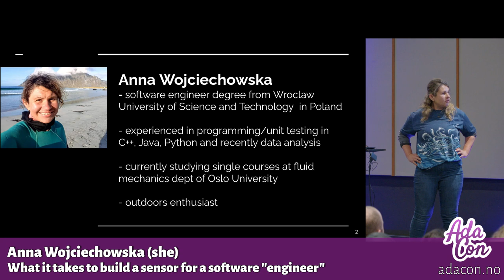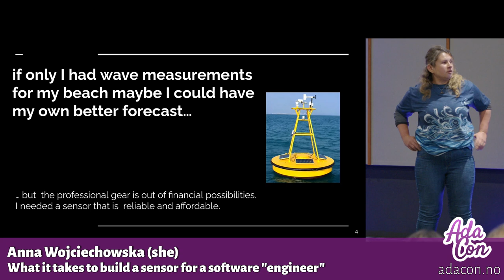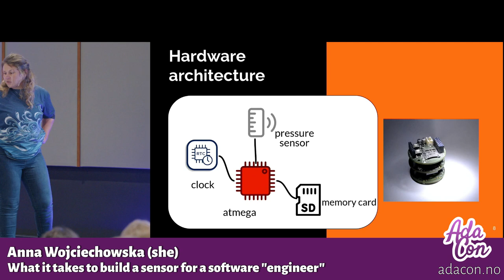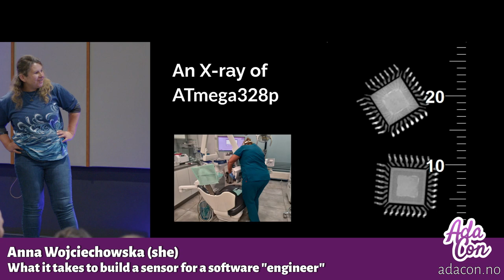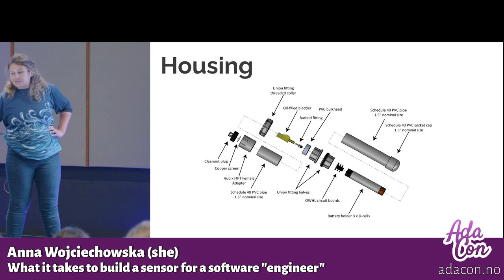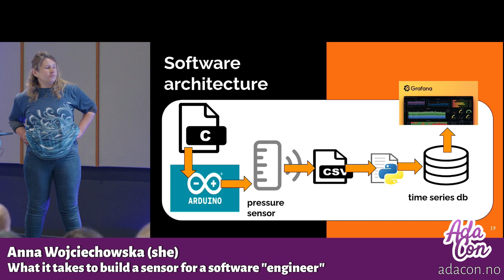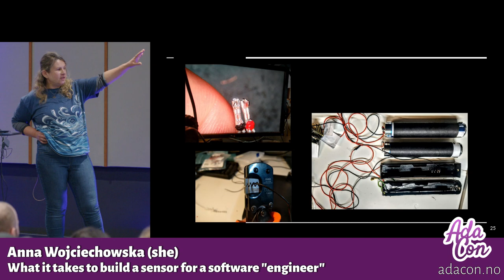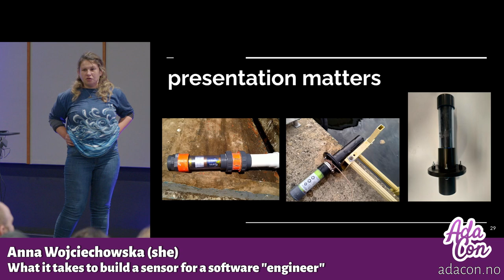Anna Wojciechowska (she): What it takes to build a sensor for a software "engineer"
In 2022 when picking up surfing I got interested in wave forecasting and decided to build a pressure logger from scratch. The talk is about challenges when constructing and testing your own hardware and obtaining your own data.

Anna Wojciechowska (she)

A software engineer currently working and living in Oslo, Norway. She is interested in wave forecasting for sport activities and is currently doing single courses at Fluid Mechanics Oslo University.